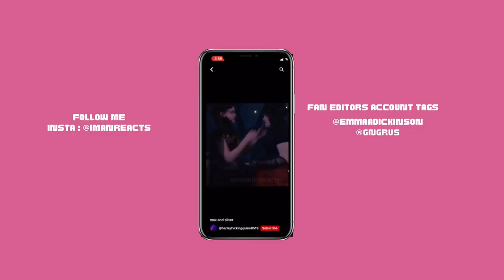WHY IS MAXINE BAKER SO...FRUSTRATING???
Hey guys I am back with another video. It's been a minute,but don't worry I have some more ginny and georgia content coming soon.

*Also don't forget to get a copy of my book " Amnesia Love" on amazon*😊